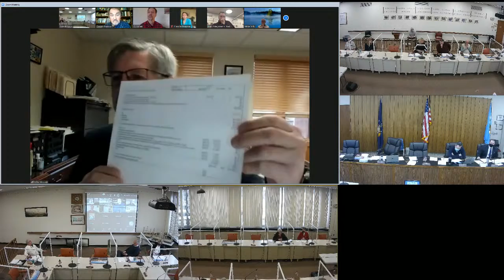Occupancy Tax Coordination Committee - December 14, 2020